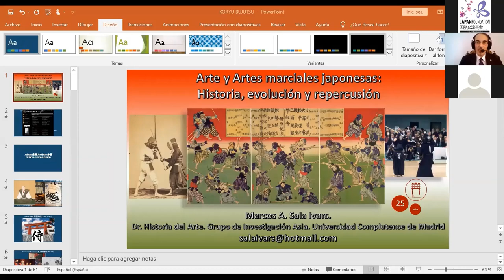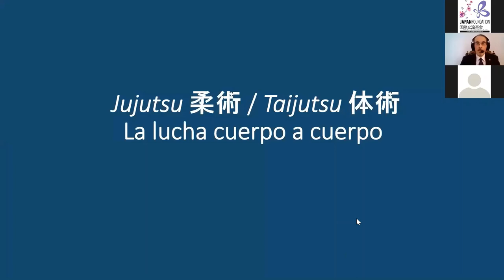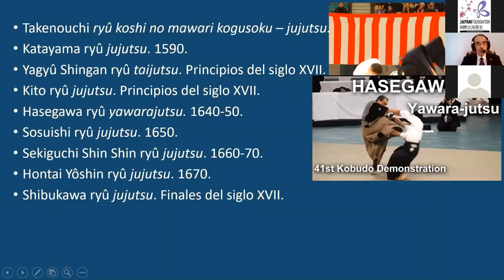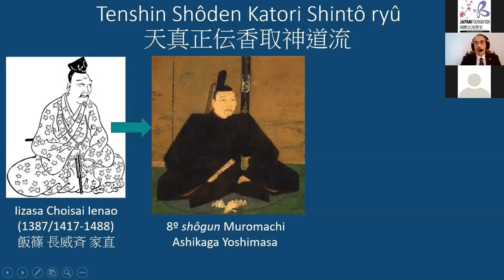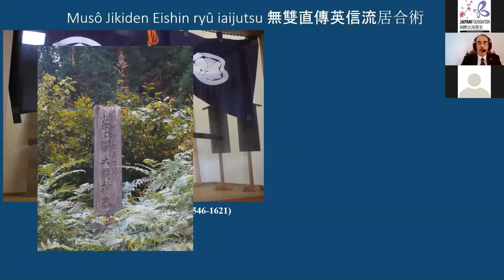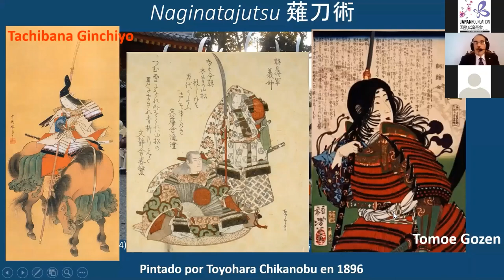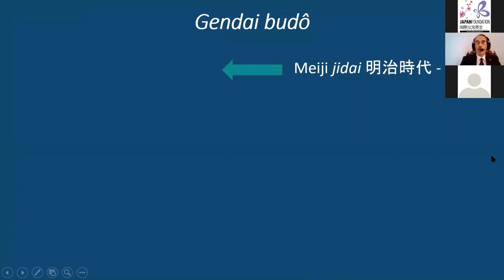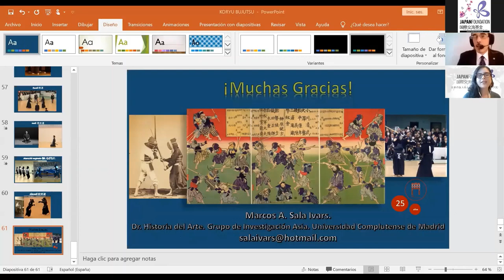Conferencia Online: Arte y artes marciales - Historia, evolución y repercusión.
Conferencia online organizada por Fundación Japón, Madrid el pasado 20 de mayo de 2020 a cargo del Dr. Marcos A. Sala Ivars sobre la historia, evolución y repercusión en el arte de las artes marciales de Japón.
En esta conferencia nos adentraremos en la historia de las artes marciales japonesas, rastreando desde sus orígenes hasta las disciplinas que se pueden seguir entrenando hoy en día. Desde una perspectiva historiográfica el Dr. Sala Ivars utiliza soportes artísticos para adentrarnos en la génesis de las artes bélicas niponas hasta llegar a la interesante perspectiva que aportan las nuevas tecnologías de la fotografía y el video.

*Los contenidos, mensajes, expresiones y demás opiniones manifestadas o expresadas en conferencias, charlas, presentaciones y demás actividades celebradas en Fundación Japón son responsabilidad exclusiva de sus autores y participantes sin que de ello pueda inferirse que representa la posición oficial de Fundación Japón como institución.